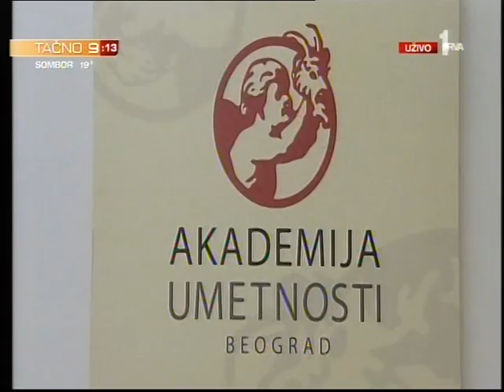Najbolji studenti Akademije umetnosti 2014